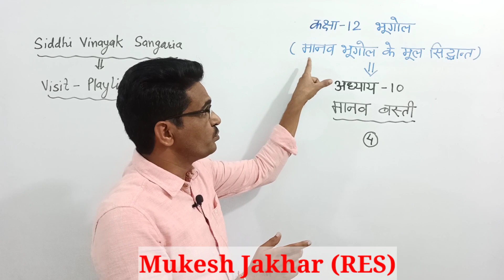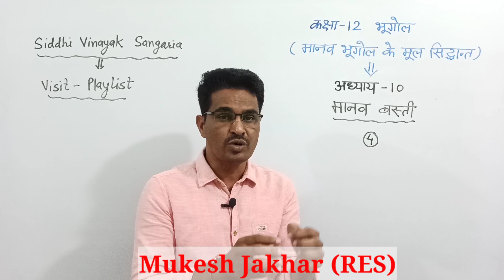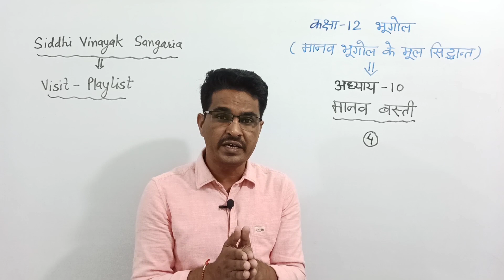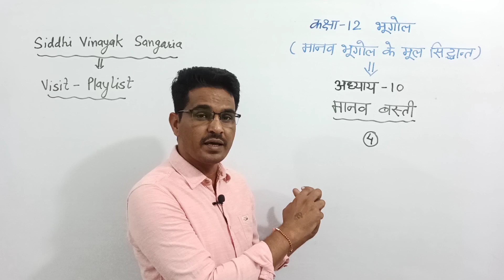Geography- 12 ||Book-1 || Ch- 10 मानव बस्ती || Part 1-4|| बस्तियों के प्रकार एवं समस्याएँ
Geography- 12 ||Book-1 ||  Ch- 10 मानव बस्ती || Part 1-4|| बस्तियों के प्रकार एवं समस्याएँ Mukesh Jakhar RES

Chapter-10 मानव बस्ती

Geography Class 12 Video Link
भूगोल-12 के चेप्टर-2 विश्व जनसंख्या के विडियो लिंक:- ( कुल 6 भाग)

अध्याय-3 जनसंख्या संघटन

अध्याय-4 मानव विकास

Chapter-5 Primary Activities

Chapter-6 Secondary Activities

Chapter-7 तृतीयक एवं चतुर्थ क्रियाकलाप

Chapter-10 मानव बस्ती

कक्षा-12 Geography 2022-23 Chapter wise Video, नवीनतम सिलेबस व अंक विभाजन RBSE-NCERT Geography

geography class 12 syllabus 2022-23